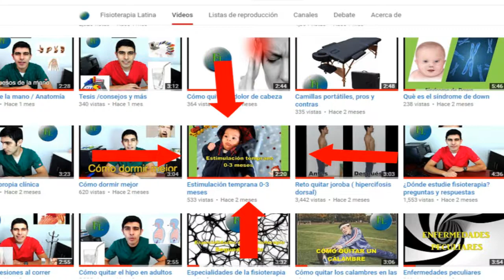Juguetes para estimulación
En este vídeo hablaremos de juegos para estimulación múltiple y temprana